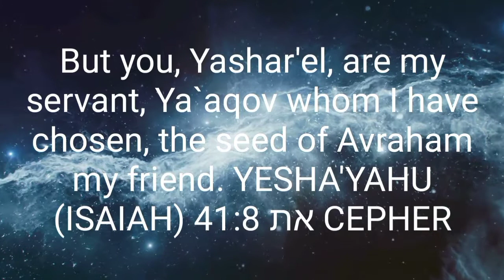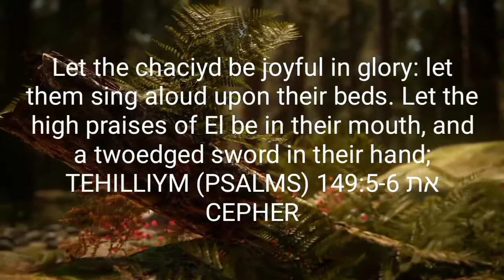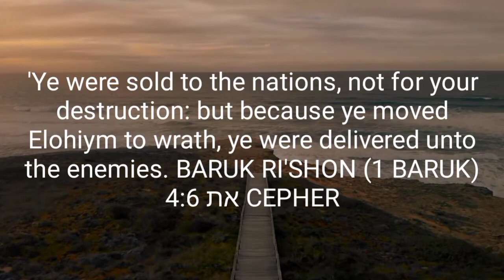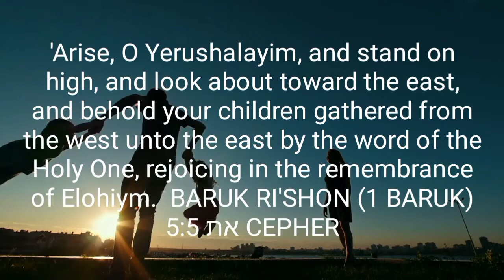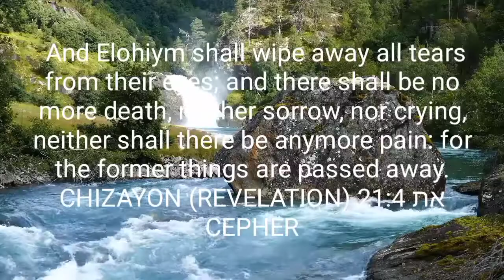He that has an ear, let him hear what the Ruach says unto the called out assemblies.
I'm so humbled that YAHUAH is using me to speak to the qodeshiym! I believe a lot of us are getting beat down by our circumstances in life.YAHUAH has sent me on a mission to uplift my micpacha! To get through what is coming, we're going to have to be focused on YAHUAH, and His promises in, scripture. If He writes a check, you can take it to the bank! All my hard work is worth it if YAHUAH is able to use me to pull just one of my Natsarim brothers or sisters out of the mirey clay.

But you, Yashar'el, are my servant, Ya`aqov whom I have chosen, the seed of Avraham my friend. You whom I have taken from the ends of the earth, and called you from the chief men thereof, and said unto you, you are my servant; I have chosen you, and not cast you away. Fear not; for I am with you: be not dismayed; for I am your Elohiym: I will strengthen you; yea, I will help you; yea, I will uphold you with the right hand of my righteousness. Behold, all they that were incensed against you shall be ashamed and confounded: they shall be as nothing; and they that strive with you shall perish.  YESHA'YAHU (ISAIAH) 41:8-11 את CEPHER

This Cepher of the Torah shall not depart out of your mouth; but you shall meditate therein day and night, that you may guard to do according to all that is written therein: for then you shall make your way prosperous, and then you shall have good success. Have not I commanded you? Be strong and of a good courage; be not afraid, neither be dismayed: for Yahuah Elohayka is with you whithersoever you go.  YAHUSHA (JOSHUA) 1:8-9 את CEPHER

Yahuah is my light and my yeshu`ah; whom shall I fear? Yahuah is the strength of my life; of whom shall I be afraid? When the wicked, even my enemies and my foes, came upon me to eat up my flesh, they stumbled and fell. Though a host should encamp against me, my heart shall not fear: though war should rise against me, in this will I be confident. One thing have I desired of Yahuah, that will I seek after; that I may dwell in the house of Yahuah all the days of my life, to behold the beauty of Yahuah, and to inquire in his Temple. For in the day of evil he shall hide me in his cukkah: in the secret of his Tabernacle shall he hide me; he shall set me up upon a rock. And now shall my head be lifted up above my enemies round about me: therefore will I offer in his Tabernacle sacrifices of joy; I will sing, yea, I will sing praises unto Yahuah.  TEHILLIYM (PSALMS) 27:1-6 את CEPHER

Be strong and of a good courage, fear not, nor be afraid of them: for Yahuah Elohayka, he it is that goes with you; he will not fail you, nor forsake you. And Mosheh called unto Yahusha, and said unto him in the sight of all Yashar'el, Be strong and of a good courage: for you must go with this people unto the land which Yahuah has sworn unto their fathers to give them; and you shall cause them to inherit it. And Yahuah, he it is that goes before you; he will be with you, he will not fail you, neither forsake you: fear not, neither be dismayed.  DEVARIYM (DEUTERONOMY) 31:6-8 את CEPHER

These things I have spoken unto you, that in me ye might have peace. In the world ye shall have tribulation: but be of good cheer; I have overcome the world. YOCHANON (JOHN) 16:33 את CEPHER

Yahuah is my Shepherd; I shall not want. He makes me to lie down in green pastures: he leads me beside the still waters. He restores my soul: he leads me in the cycles of righteousness for his name's sake. Yea, though I walk through the valley of the shadow of death, I will fear no evil: for you are with me; your rod and your staff they comfort me. You prepare a table before me in the presence of my enemies: you anoint my head with oil; my cup runs over. Surely goodness and mercy shall follow me all the days of my life: and I will dwell in the house of Yahuah forever.  TEHILLIYM (PSALMS) 23:1-6 את CEPHER

Blessed is the man that trusts in Yahuah, and whose hope Yahuah is. For he shall be as a tree planted by the waters, and that spreads out her roots by the river, and shall not see when heat comes, but her leaf shall be green; and shall not be careful in the year of drought, neither shall cease from yielding fruit.  YIRMEYAHU (JEREMIAH) 17:7-8 את CEPHER

FRET not yourself because of evildoers, neither be envious against the workers of iniquity. For they shall soon be cut down like the grass, and wither as the green herb. Trust in Yahuah, and do good; so shall you dwell in the land, and truly you shall be fed. Delight yourself also in Yahuah; and he shall give you the desires of your heart. Commit your way unto Yahuah; trust also in him; and he shall bring it to pass. And he shall bring forth your righteousness as the light, and your judgment as the noonday.  TEHILLIYM (PSALMS) 37:1-6 את CEPHER